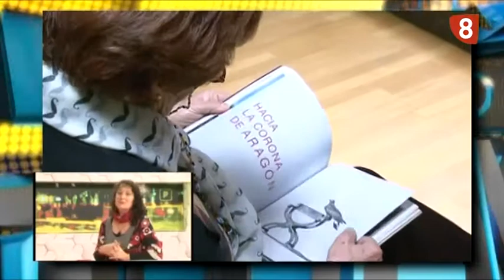ENTREVISTA TERESA CUNILLERA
Teresa Cunillera nos cuenta cómo era "La España de Isabel". Teresa es historiadora y participó como asesora en la serie de Televisión Española "Isabel".